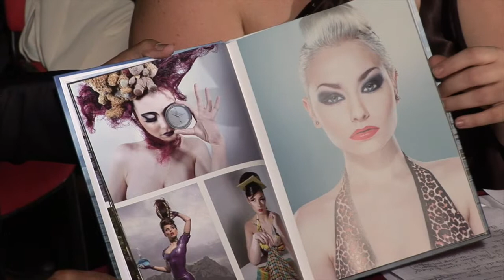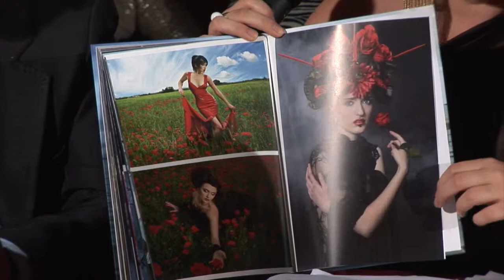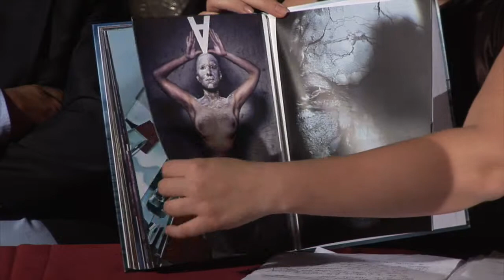Parlez-en à vos amis - 0006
Emission de variété produite par la Maison du Café-Théâtre, enregistrée à Montferrier sur Lez aux Coulisses d'Amélie et diffusée sur TV Sud et
Partie 6